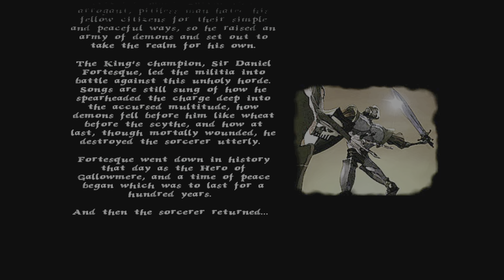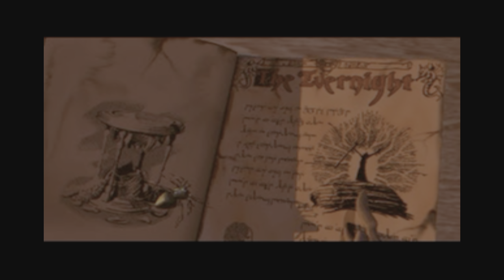MediEvil Gameplay Walkthrough Part 1 | PS5 PS1 | 4K HDR (No Commentary Gaming)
MediEvil is an action-adventure hack and slash video game developed by SCE Studio Cambridge and published by Sony Computer Entertainment for the PlayStation. The game is set in the medieval Kingdom of Gallowmere and centres around the charlatan protagonist, Sir Daniel Fortesque, as he makes an attempt to stop antagonist Zarok's invasion of the kingdom whilst simultaneously redeeming himself.

Development began in 1995 at Millennium Interactive in Cambridge under the working title of Dead Man Dan. The visuals are heavily influenced by Tim Burton's The Nightmare Before Christmas. Originally conceived as an arcade-style shooter for platforms such as Windows and the Sega Saturn, Sony's purchase of SCE Cambridge Studio evolved the game into a PlayStation title. The game received mostly positive praise from critics upon release, with praise including its blend of Halloween themed visuals, but was criticised for its controls and cumbersome camera work.

It was released in Europe and North America in 1998, and in Japan in 1999. It was also re-released on the PlayStation Network in 2007. It was followed by a sequel, MediEvil 2, in 2000. The game has also been remade twice in later years; as MediEvil: Resurrection for the PlayStation Portable in 2005 and simply as MediEvil for the PlayStation 4 in 2019.